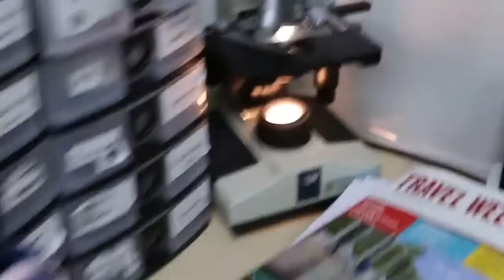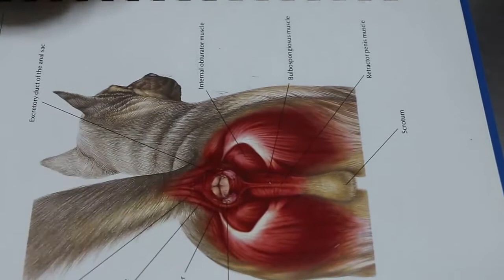A cat has ringworm and furmite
Multiple circular skin loss spots and ringworm.